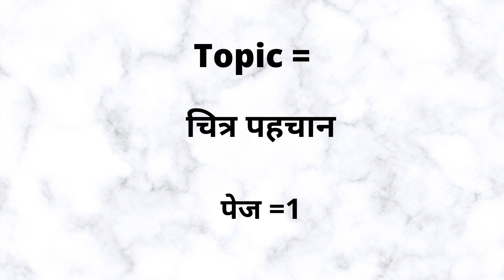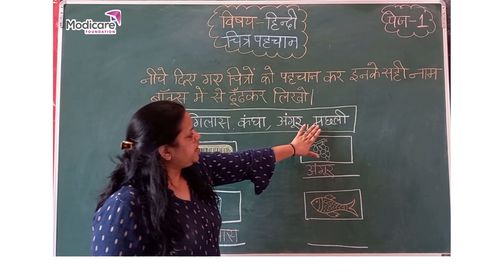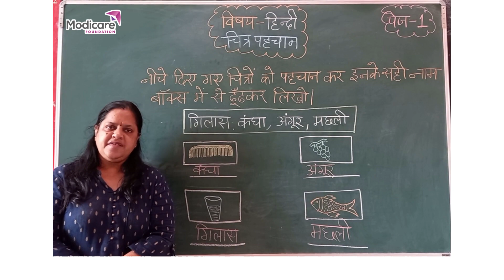चित्र पहचान हल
After watching this video children will be able to check if they have written the correct words.